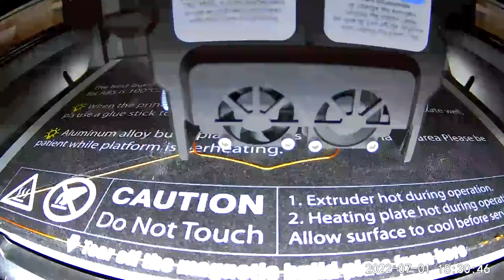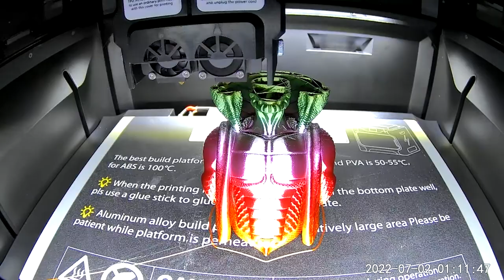QIDI i-fast 3D printing timelapse.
First print 8 hours model after a X,Y,Z cube tested turned out beautifully love the printer well done.